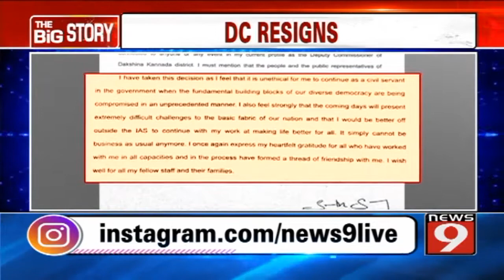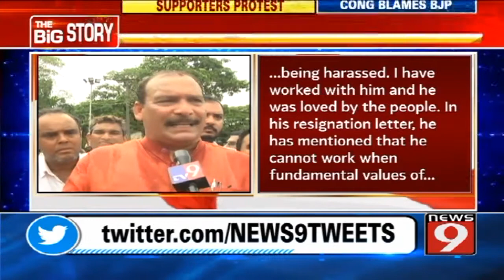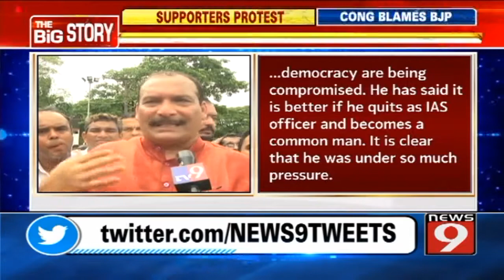Dakshina Kannada DC Sasikanth quits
Dakshina Kannada Deputy Commissioner Sasikanth Senthil has put in his papers, and the development has turned into a political battle between the Congress and the BJP. Congress workers protested in front of the DC office in Mangaluru claiming that the BJP was harassing honest officers.